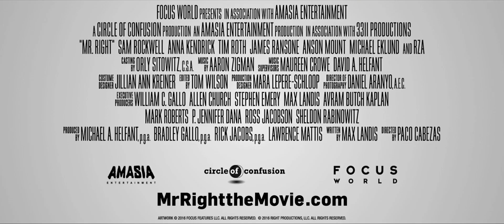Мой парень – киллер (2016) | Трейлер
Мой парень – киллер

Кендрик сыграет женщину, которой очень не везло с мужчинами. И, конечно, она несказанно радуется, когда ей попадается парень, подходящий по всем параметрам. Но тут начинаются проблемы. Ее идеал оказывается бывшим киллером, и его прошлое однажды вновь заявляет о себе, причем не самым приятным образом. И едва зародившиеся отношения начинают подвергаться серьезным испытаниям…

Страна: США
Жанр: боевик, мелодрама, комедия
В кино с 7 апреля 2016

Режиссер: Пако Кабесас
В ролях: Анна Кендрик, Тим Рот, Энсон Маунт, Сэм Рокуэлл